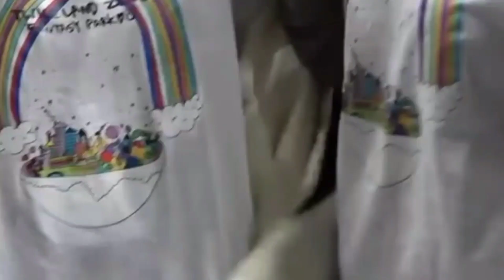michaeng jealous and sweet moments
sub for more video if you like this